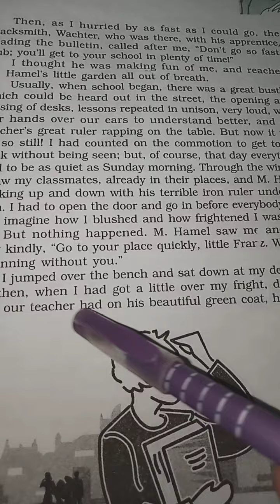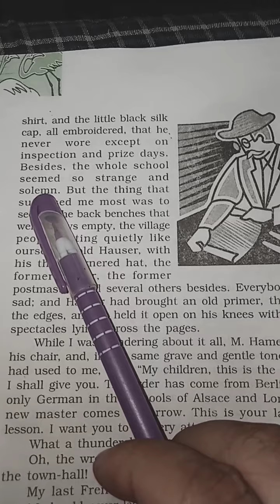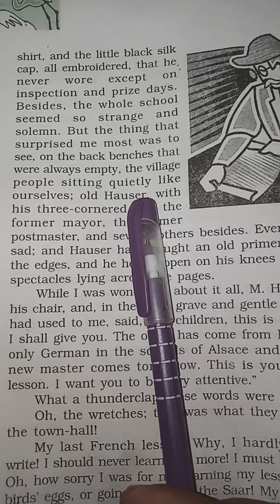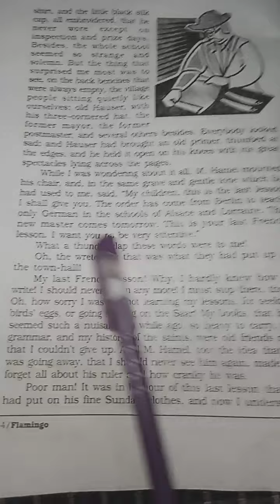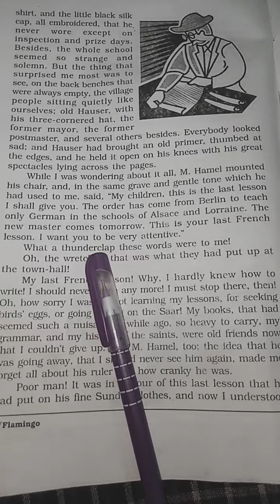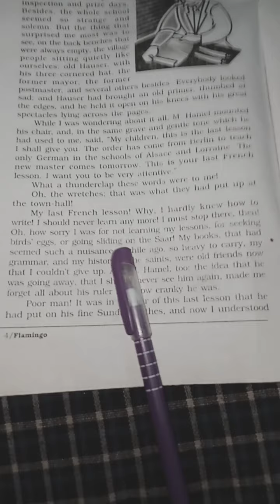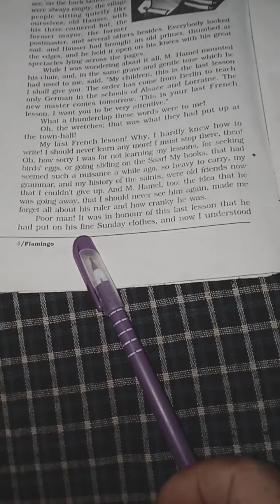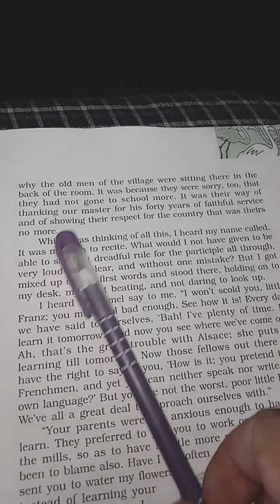The last lesson,part2